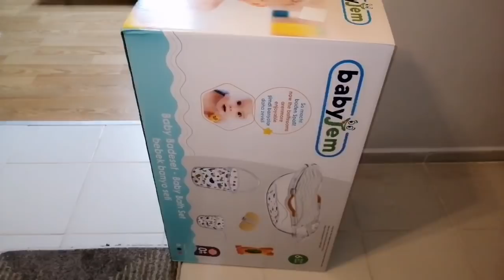أول مشتريات للبيبي🤗محتاجاه رأيكم واش نشري 🤭💓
أول مشتريات للبيبية 🤗ماعرفتاش واش نشري 🤭💓